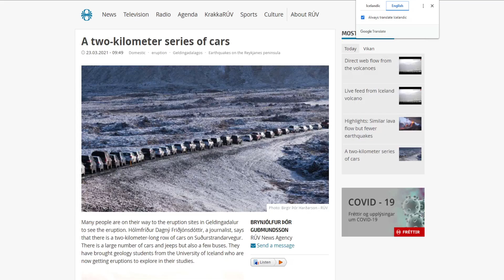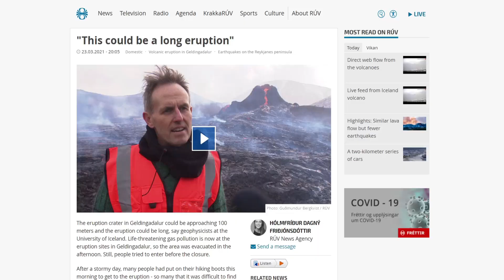Long Lasting eruption in Iceland?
Hello everybody the volcano here on the Reykjanes peninsula is full of surprises and we'll cover the most recent news in today's video. There's also a lot of cool footage and a time lapse since the the start of the eruption to the present day.

If you watch the whole video thanks a lot and if you hit the like button you are really helping youtube share the video with others that might also want to learn more about the situation there in Iceland.

Links